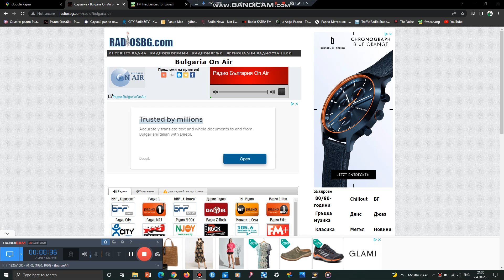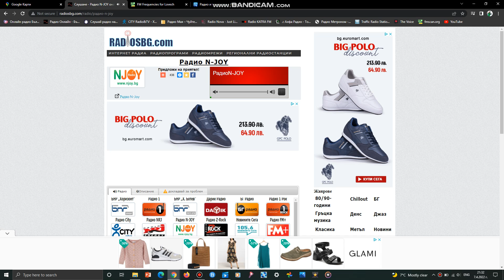FM scan Lovech, Varosha, Bulgaria 2022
87.60 MHz Радио Сити РРТС Стратеш
88.70 MHz Радио Зи рок РРТС Стратеш
90.90 MHz Радио Bulgaria ON AIR РРТС Стратеш
92.50 MHz БГ Радио РРТС Стратеш
94.20 MHz Радио 1 РРТС Стратеш
97.30 MHz Дарик Радио РРТС Стратеш
101.20 MHz Радио Фокус РРТС Стратеш
103.80 MHz Радио N-JOY РРТС Стратеш
107.20 MHz Радио Зетра Ловеч 5500, пл „Г.М. Димитров“, сграда ОББ, ет. 5

Четвъртък на Ловеч

Enjoy the Radio!